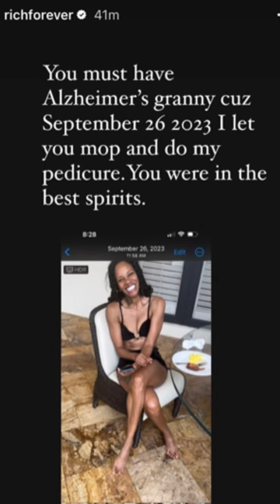Rick Ross baby mama goes off! MUST WATCH! 😳😳😳